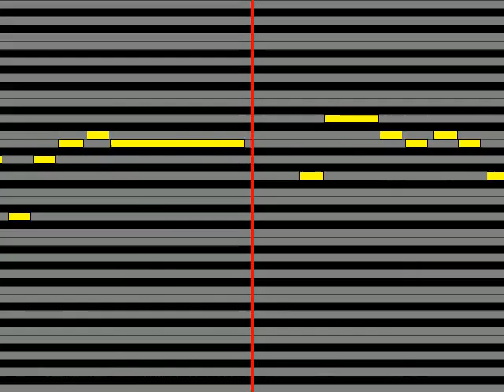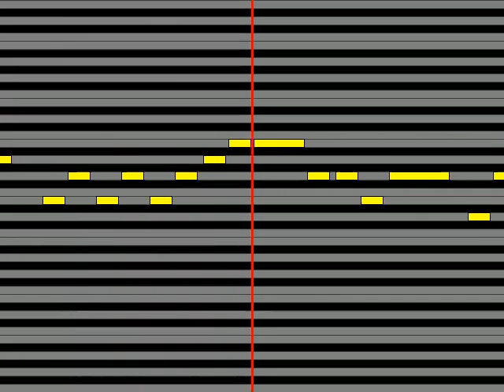【ガイドメロディ】 花坂結衣CV M・A・O 春待ちクローバー